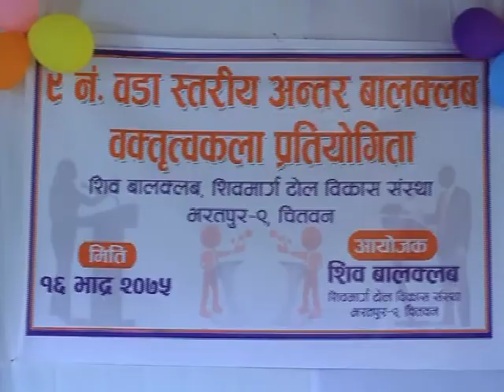Speech Competetion Part 1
Concept: Komal Chandra Bhagat
Camera: Shiv Sunar
Visual Editor : Pabitra Dhakal
Post Production: Green Line Media Pvt.Ltd.
Bharatpur-9 Astha Chowk Bihani Tole Chitwan
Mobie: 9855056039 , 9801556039